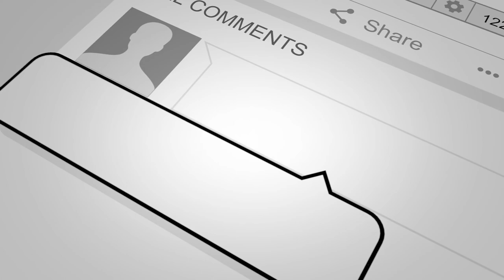Free NCAAB Pick: Georgia Tech vs Nebraska 12/09/2020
👉12/09/20 College Basketball Free Pick

FREE PICK OF THE DAY

MAKE SURE YOU WATCH THIS ENTIRE VIDEO FOR A FREE TREND REPORT AND PREDICTION ON THE NEBRASKA VS. GEORGIA TECH GAME.

TED BROOKS HERE WITH YOUR PLAY OF THE DAY FOR WEDNESDAY, DECEMBER 8.

BIG DAY FOR COLLEGE BASKETBALL WITH A FULL SLATE OF GAMES ENDING TONIGHT ON THE WEST COAST WITH THE LATE NIGHT ACTION INTO THE A.M. AND WE HAVE PLAYS ON PLENTY OF GAMES SO BE SURE TO SIGN UP NOW FOR THE REST OF THE WINNERS!! I’M LOVING THIS GAME BETWEEN THE GEORGIA TECH YELLOW JACKETS AND AT THE NEBRASKA CORNHUSKERS. NEBRASKA IS 3-1 BUT HAS HAD A FAIRLY EASY SCHEDULE SO FAR. THEY BEAT THE DAKOTAS AND LOST A CLOSE ONE TO NEVADA BY THREE POINTS.
GEORGIA TECH IS 1-2 LOSING TO MERCER BUT THIS PAST GAME THEY UPSET TOP 25 RANKED KENTUCKY WILDCATS BY 17 POINTS.THEY ARE GIVING A COUPLE POINTS ON THE ROAD HERE IN THE PUBLIC IS ON NEBRASKA. LOOKING CLOSELY AT THE NUMBERS THE YELLOW JACKETS RANK HIGHER THAN THE HUSKERS IN EVERY STATISTICAL CATEGORY.

THEY ARE AVERAGING 10 MORE POINTS PER GAME, 2% HIGHER FIELD GOAL PERCENTAGE, FIVE POINT HIGHER FREE-THROW PERCENTAGE, ONE POINT HIGHER THREE-POINT PERCENTAGE AND AVERAGE MORE REBOUNDS, ASSISTS AND BLOCK SHOTS PER GAME AND THIS IS AGAINST TOUGHER COMPETITION.

THE ONLY THING THEY RANK WORSE THAN NEBRASKA IN THROUGH A FEW GAMES ARE TURNOVERS WHICH CAN BE AN ISSUE BUT AGAIN, THEY HAVE FACED TOUGHER COMPETITION AND TOUGHER DEFENSES AND TEAMS LIKE KENTUCKY. AND OF COURSE THEY PLAY IN THE ACC WHICH IS A MUCH TOUGHER DIVISION IN BASKETBALL THAN THE BIG 10. I THINK THE LINE IS CORRECT  HERE WITH GEORGIA TECH FAVORED SLIGHTLY AND THEY SHOULD HAVE NO PROBLEM WITH NEBRASKA TODAY AT 7:15 PM. TUNE INTO THE GAME AND WATCH ON ESPN2

#1 Sports Handicapping Consultants in the industry. We make sports betting easy for you.